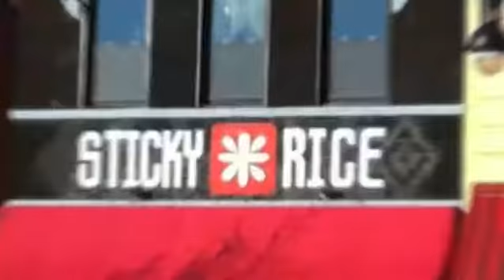Salta Bloss Art & Music Event 2015